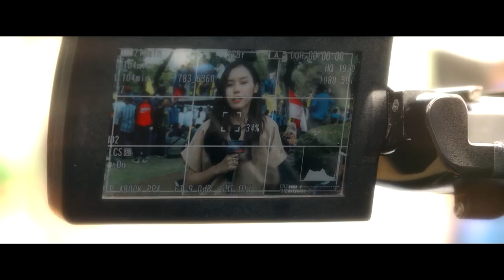Sekjen Ungkap Alasan Nasdem Pilih Tak Masuk Kabinet Prabowo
KOMPAS.TV - Sekjen Ungkap Alasan Nasdem Pilih Tak Masuk Kabinet Prabowo-Gibran